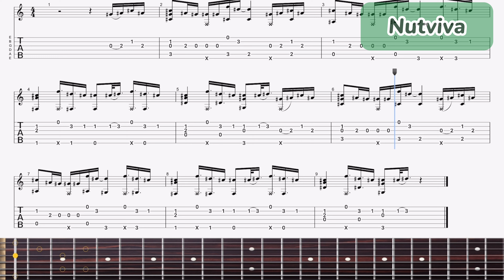(Tab) Shall we - Percy (Fingerstyle)